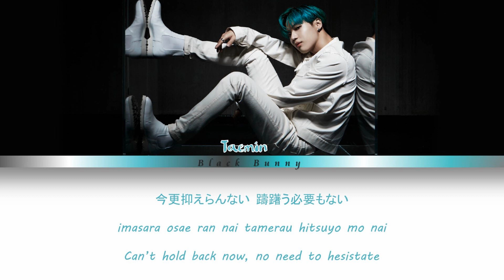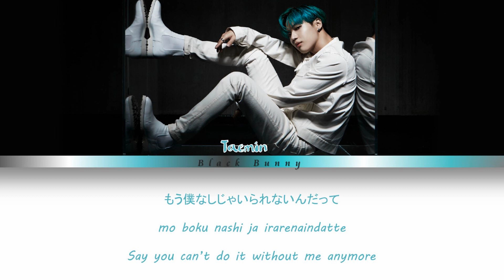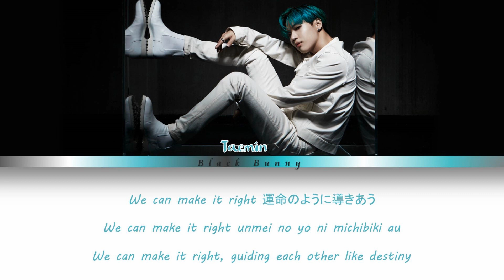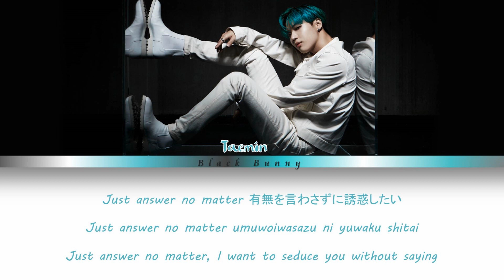TAEMIN (テミン) - Exclusive (Color Coded Lyrics Kan/Rom/Eng/歌詞)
Artist: TAEMIN
Track:  Exclusive
Album: 'FAMOUS'
Year: 2019

cr. @DiamondTaem